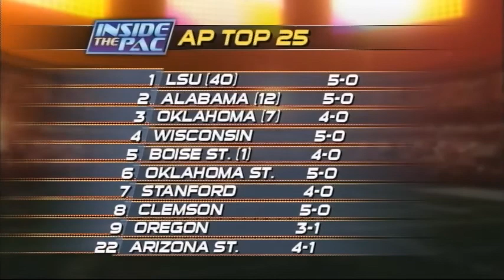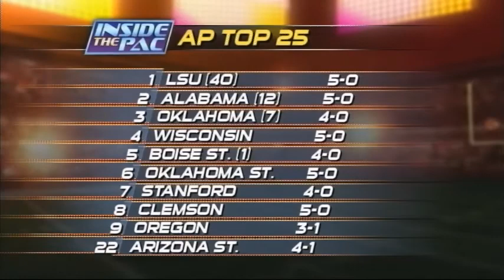Inside the Pac: Seth Trimmer 10/2/11 Pt 2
Former Oregon State receiver Seth Trimmer (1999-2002) joins Tom and Nick for week five of Inside the Pac.